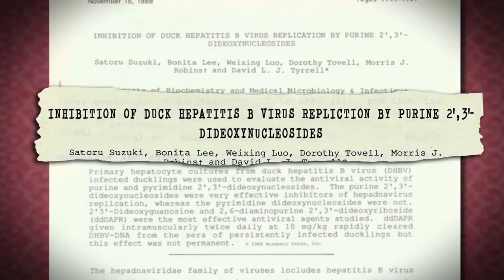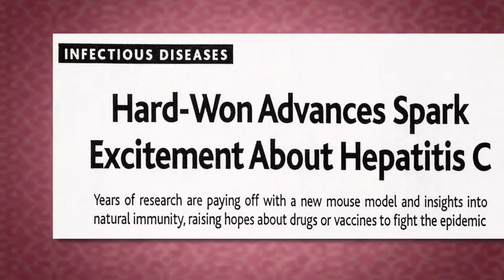Dr. D. Lorne Tyrrell Canadian Medical Hall of Fame Laureate 2011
Dr. D. Lorne Tyrrell, born in Edmonton, Alberta, spent his youth helping on the family farm before pursuing a career in medicine where he has saved the lives of thousands infected with hepatitis B virus (HBV). An exceptional teacher, compassionate physician and accomplished researcher, Dr. Tyrrell has positioned the University of Alberta and Canada as a world leader in terms of hepatitis research and treatment.
Remarkable advancements at the University of Alberta in the study of hepatitis B, a disease affecting an estimated 350 million, are the result of Dr. Tyrrell's dedication and brilliant insight. Aware of the similarities between duck and human hepatitis B viruses, he proposed Pekin Duck liver cells as an inexpensive model system to test HBV inhibitors. Due to his groundbreaking research, Lamivudine or 3TC was discovered to dramatically decrease HBV replication by up to 99.9%. It would become the first antiviral therapy drug for the treatment and control of HBV. As a result of this monumental discovery, liver transplantation programs for hepatitis B carriers were reinstated, the first of which Dr. Tyrrell had the honour of being part of the team. In 1999, Dr. Tyrrell's hepatitis studies extended to hepatitis C, where with two colleagues he would develop another model system, an immunodeficient mouse with a humanized liver. Hundreds of compounds could now be tested as potential drugs against hepatitis C.
Dr. Tyrrell has served as head of the University of Alberta's Division of Infectious Diseases, the chair of the Department of Medical Microbiology and Immunology (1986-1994) and as dean of Medicine from 1994 to 2004. Under his leadership, medical research space tripled, the Mazankowski Heart Institute was created, and Dentistry and Aboriginal MD programs were revived. Dr. Tyrrell's ingenuity and entrepreneurial spirit did not stop there. During his work on HBV, he created an academic-industry collaboration to establish the Glaxo Heritage Research Institute, and later co-founded ViRexx, a company designed to develop hepatitis vaccines. Throughout his illustrious career, Dr. Tyrrell has authored over 150 peer-reviewed publications and secured 10 million dollars in competitive research grants. In 2010 he secured the largest donation ever received by the University of Alberta, enabling him to found the Li Ka Shing Institute of Virology.
A husband and father of three children, Dr. Tyrrell is the recipient of multiple teaching awards. He was presented the University of Alberta's top research award, the J. Gordin Kaplan Award for Excellence in Research and the prestigious Prix Galien of Canada in 1998. A Fellow of the Royal Society of Canada and Officer of the Order of Canada (2002), Dr. Tyrrell has received the Canadian Medical Association's F.N.G. Starr Award (2004). The Lorne Tyrrell Lectureship in Infection and Immunity was created in 2003 in recognition of his many contributions.